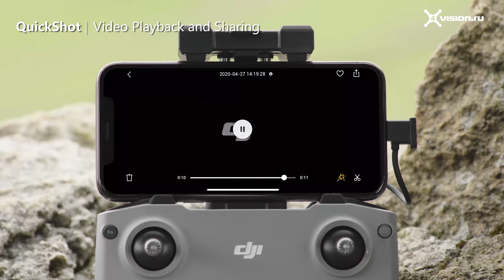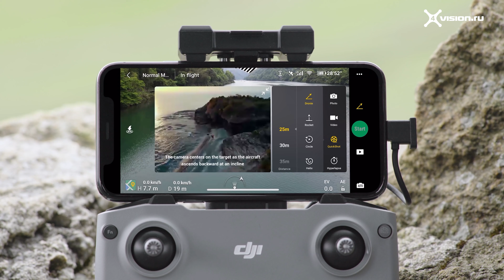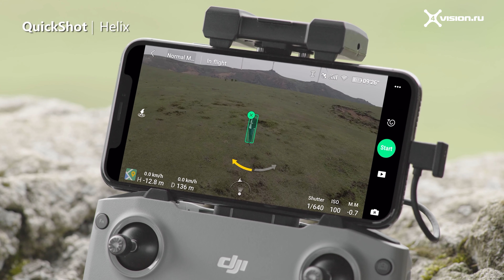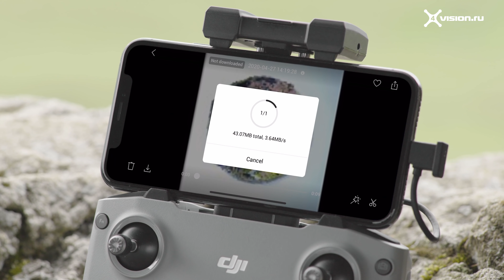DJI Mavic Air 2 - Как легко создавать кинематографические кадры с режимом QuickShots (на русском)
В этом уроке мы покажем вам, как пользоваться режимом QuickShots Mavic Air 2, чтобы легко создавать кинематографические клипы,  чтобы произвести впечатление на вашу аудиторию!
В переводе 4vision.ru (Официального Дистрибьютора DJI в России).

С видео 4K / 60FPS и 48-мегапиксельными фотографиями Mavic Air 2 является идеальным инструментом для повышения уровня вашего контента. Официальное видео подготовит вас к первому полёту. Пошаговая инструкция подготовит вас к полёту без происшествий.